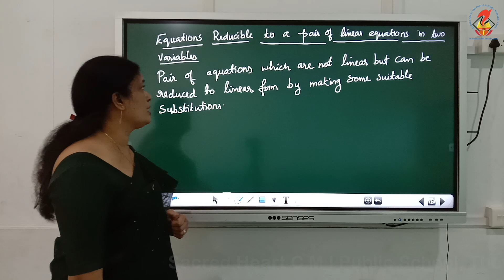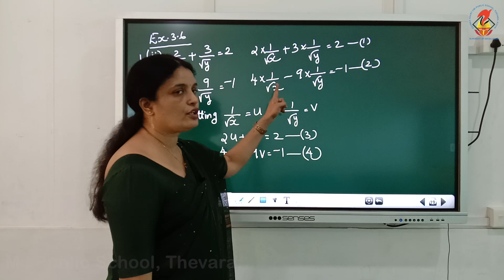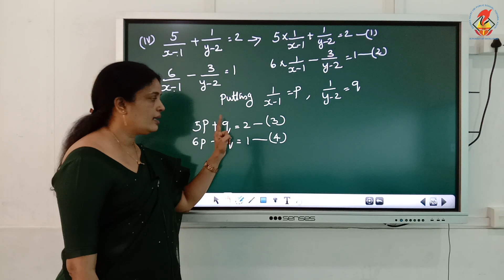Maths 10 cha3 video 9 mp4